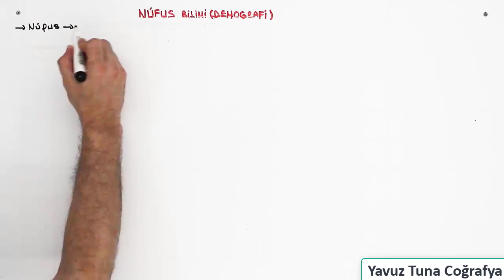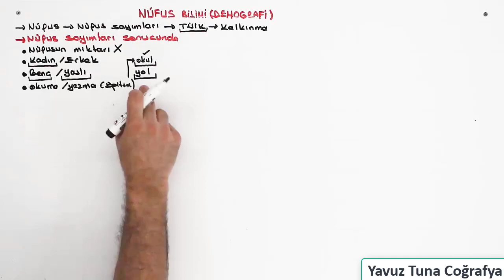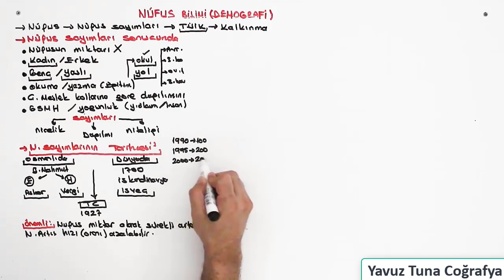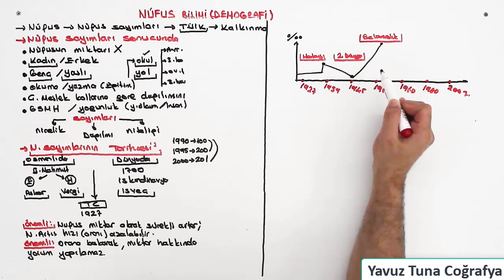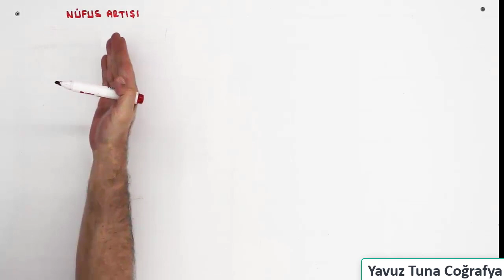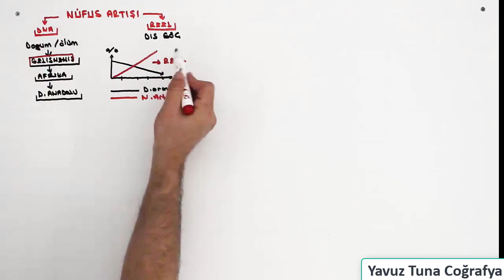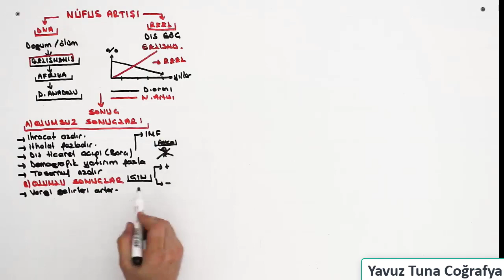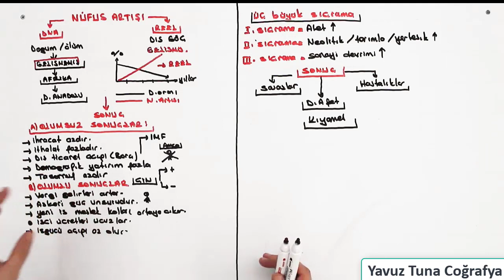BEŞERİ SİSTEMLER 3 (NÜFUS 1.BÖLÜM)